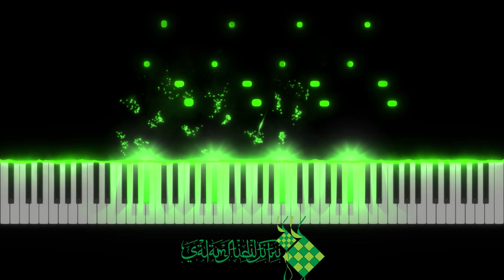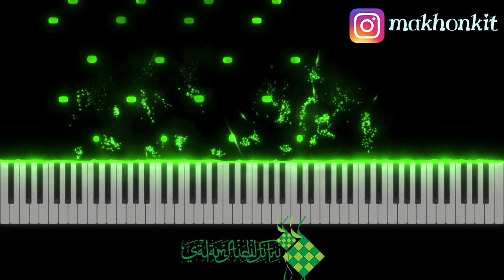SALOMA - Selamat Hari Raya Piano by Ray Mak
Dah lama Ray nak main Lagu Raya ni. Tapi dua tahun MCO, rasa macam tak de Mood. Lagipun kena hentam haters sebab komen Ray ada di mana mana. Hehe...

Oh ya! Kalau ada masa, pergi check out

Soalan yang Teramat Sangat Penting Sekali!! Ray Mak Handsome tak dengan Baju Raya ni?